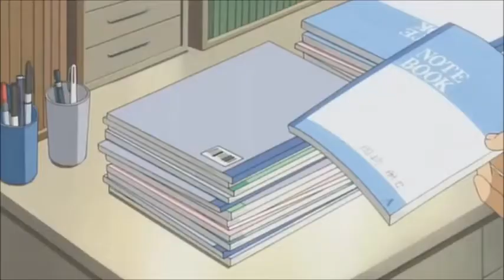Clannad Tomoyo sakagami {AMV} Just a dream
Song used
Nelly Just A Dream